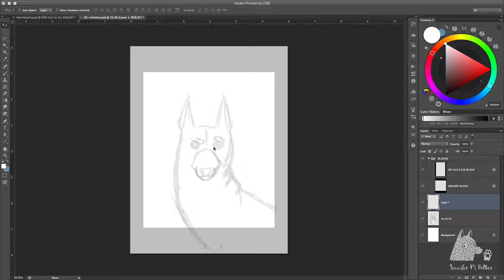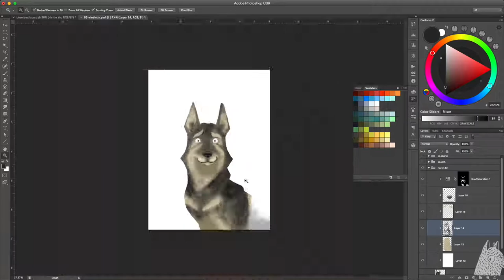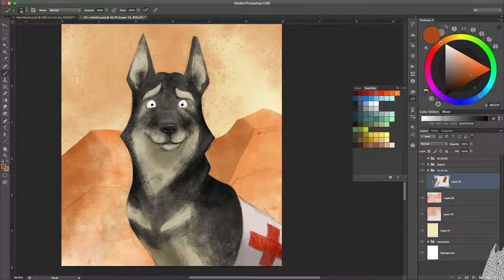Speedpaint: RinTinTin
Rin Tin Tin, from a series of famous dogs.

ABOUT RIN TIN TIN: This german shepherd was barely a week old when he was discovered in a war-ravaged kennel by American Soldier, Lee Duncan, on the French front during World War I. Lee immediately saw Rin Tin Tin as a good omen, and named him after the little lucky charm dolls given to soldiers by french children.

When Lee returned to the states, he entered Rin Tin Tin in a dog show where he was caught jumping nearly 12' by the newly-developed slow motion camera. From then, the silver screen was just a matter of time. Rin Tin Tin started out playing wolves, since he was much better at performing on cue than real wolves, but it wasn't long until he got his first starring role in Where the North Begins (1923). The film was so popular it is rumored to have saved Warner Brothers from folding, and it made Rin Tin Tin a household name. Rin Tin Tin went on to perform in a total of 27 films before he retired, passing the mantle onto Rin Tin Tin, Jr.!

TOOLS:
Photoshop, Wacom Cintiq, Kyle T Webster's watercolor brushes